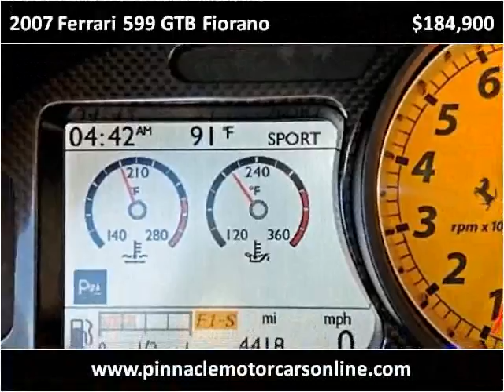2007 Ferrari 599 GTB Fiorano Used Cars West Palm FL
This 2007 Ferrari 599 GTB Fiorano is available from Pinnacle Motorcars.